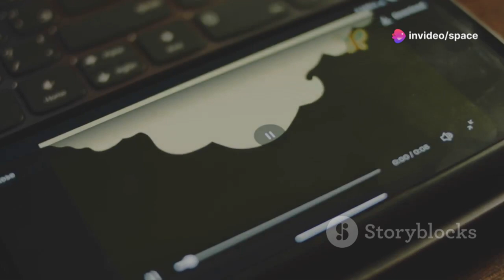China Relocated a Million Rabbits to the Desert; a Year Later the World Was Shocked!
China undertook an ambitious ecological experiment by relocating a million rabbits to the desert in an attempt to combat desertification and restore vegetation. Experts were skeptical, but a year later, the results shocked the world. The rabbits, known for their rapid reproduction and burrowing abilities, unexpectedly transformed the barren landscape, helping to aerate the soil and stimulate plant growth. However, the project also had unforeseen consequences, as the rabbit population exploded, raising concerns about ecological imbalance. Was this a groundbreaking success or an environmental disaster in the making?